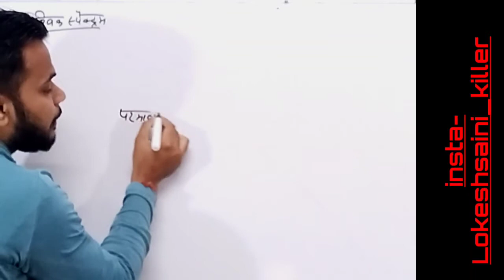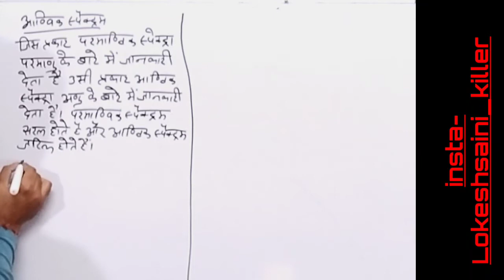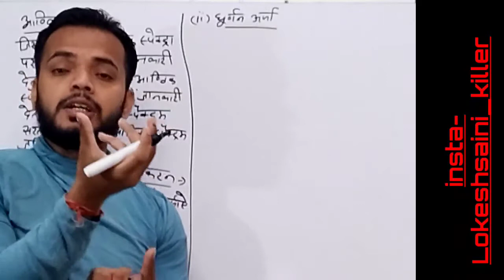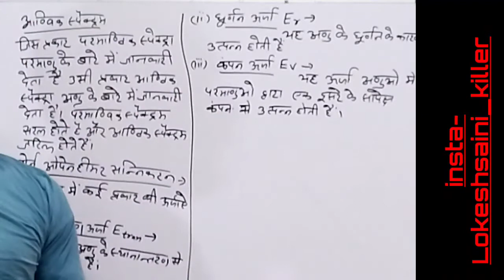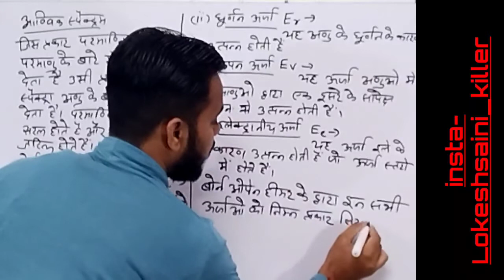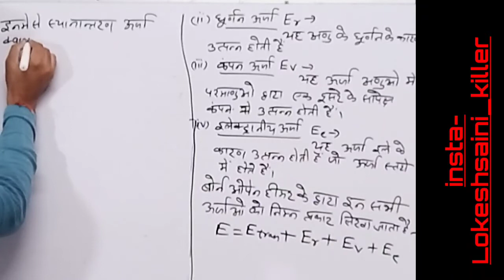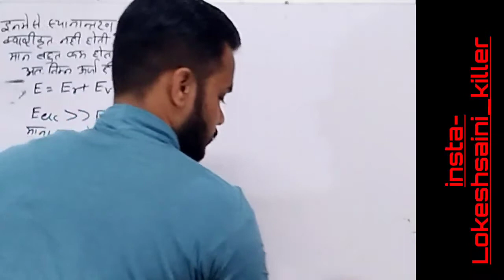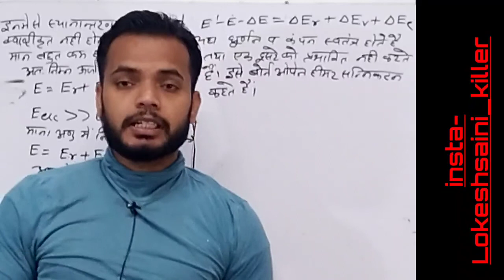molecular spectra spectroscopy physical chemistry b.sc 3rd year